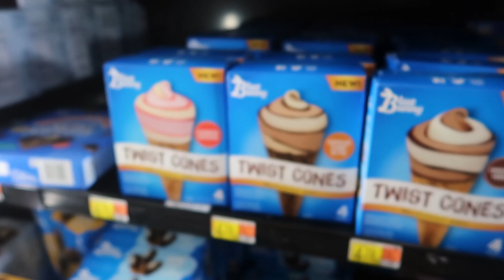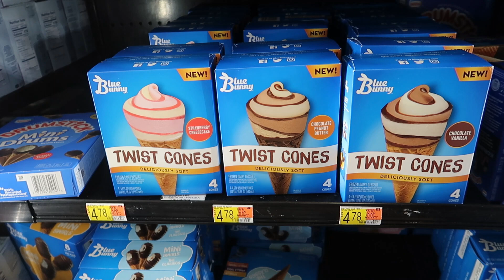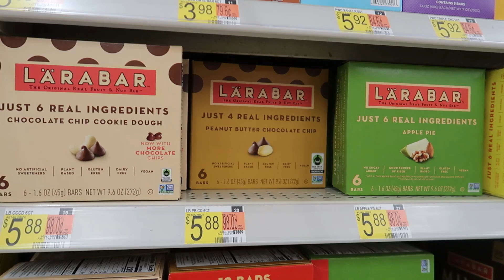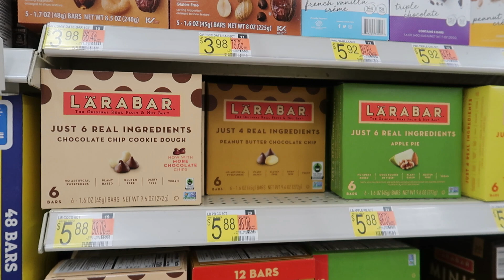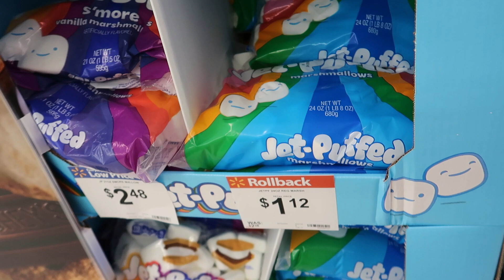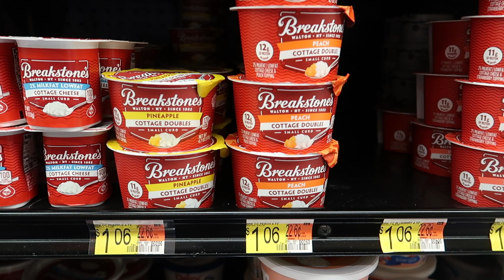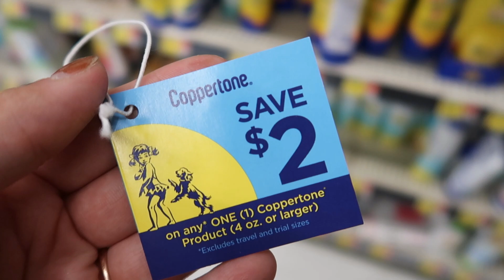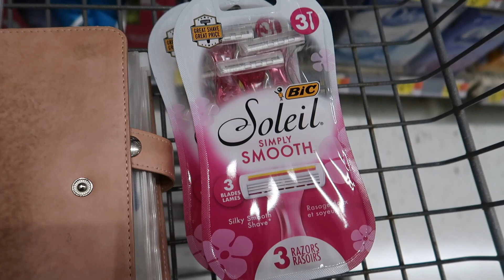Walmart Couponing This Week | $0.58 Dove, Easy Ibotta Deals!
Let's check out the hottest couponing deals this week at Walmart!

I am a stay at home mom with a 4 year old toddler boy and a 2 year old toddler girl! We are an Air Force family living in Florida. I make couponing videos to help families save on their grocery and household budgets and use that money for more exciting things! Anyone can do it, and you don't need a lot of time. You can start small and watching videos like mine is a great way to save yourself time couponing! Thanks for being here, it means a lot to me!

Amazon storefront